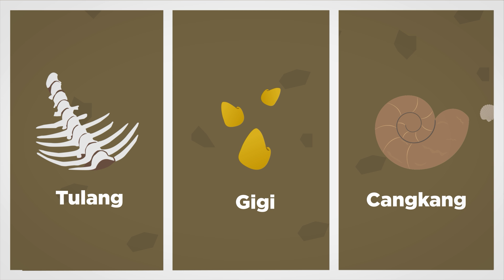Bagaimana Fosil Bisa Bertahan Jutaan Tahun?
Wujudnya tulang… Lebih tua dari nenek moyang… Dan, siap menerjang! Oke, yang terakhir itu mungkin cuma ada di film hollywood, tapi, itulah fosil! Ngeliat fosil-fosil unik di museum emang kadang ngeri-ngeri sedap. Tapi, gimana ceritanya kok fosil-fosil ini masih ada, utuh, dan ngga hancur padahal usianya sudah jutaan tahun? Apakah dulunya, para hewan purba rajin minum susu penguat tulang? Enjoy the video!